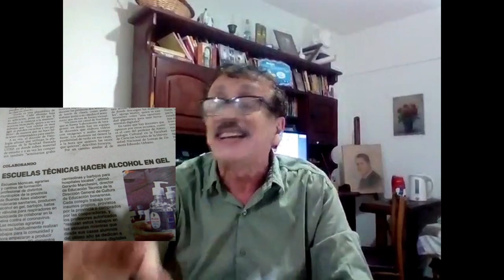Titulares del Tano Seminara - Urbana Tevé